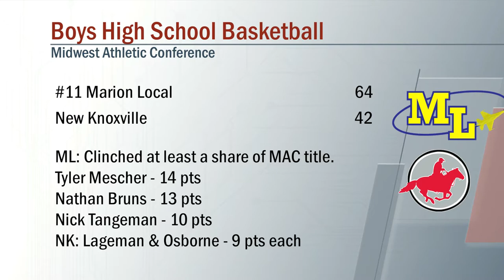Marion Local vs New Knoxville Boys Basketball